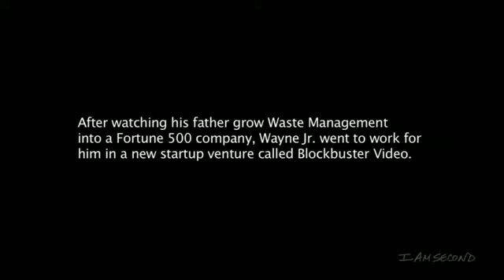Inspiration - Wayne Huizenga Jr. - I am Second!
Wayne Huizenga Jr.

Living a life of power, prestige, excitement and wealth, Wayne Huizenga, Jr. regularly dined at the world’s banquet table. Working alongside his father, the Chairman of Waste Management Inc, Junior enjoyed the perks that came with wealth, including owning three professional sports teams. He was free to drink heavily and quick to offer unvarnished comments and opinions to anyone in the room.  He had available to him all the things the world had to offer-yet was never satisfied.

One day he recognized himself as “lost–happy but unfulfilled.” Something was missing in his life…until an unlikely friendship began, leading to a previously unthinkable change in his life. Now no longer unfulfilled, Junior’s definition of success has a new meaning!